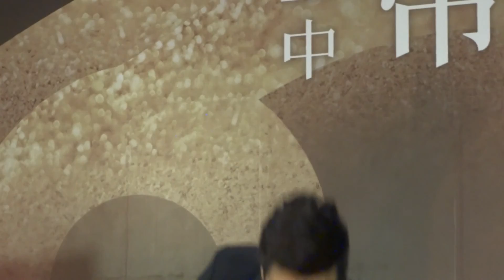20140301台中帝寶林俊逸 一翦梅.送妳一把泥土.模仿千里之外一小段.愛神的箭.如果沒有妳.魂縈舊夢.傳奇